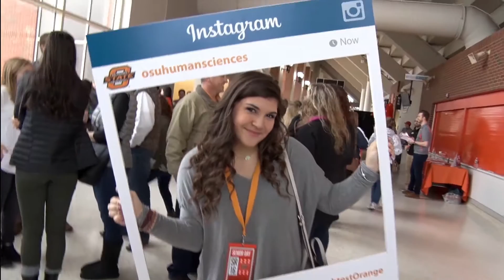Come to an OSU Event This Year!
There are tons of opportunities for high school students to get on campus and see what OSU has to offer them.